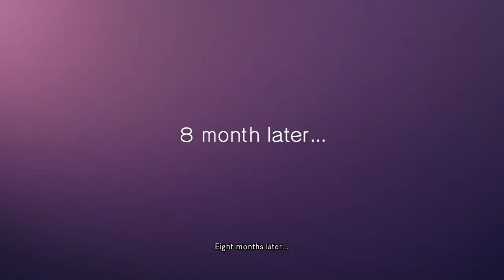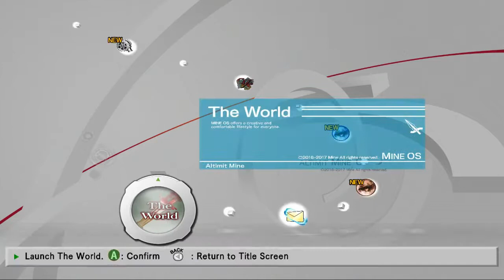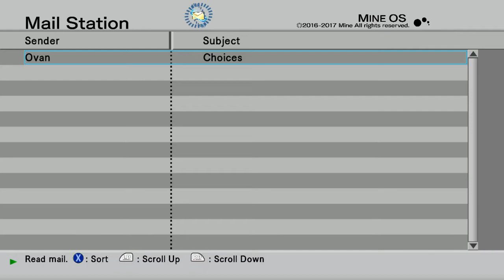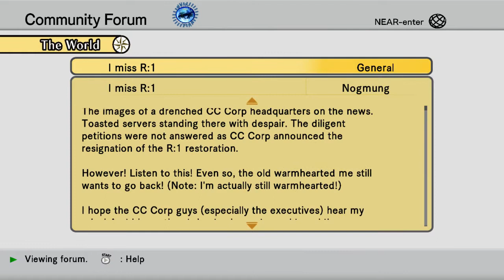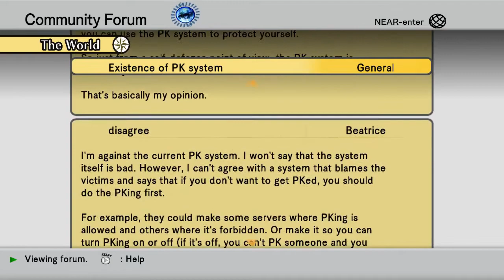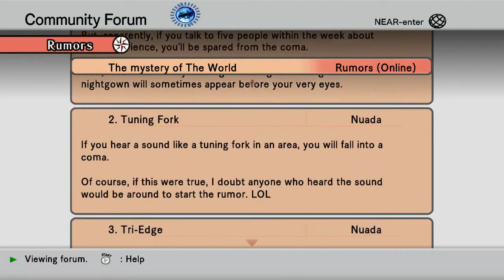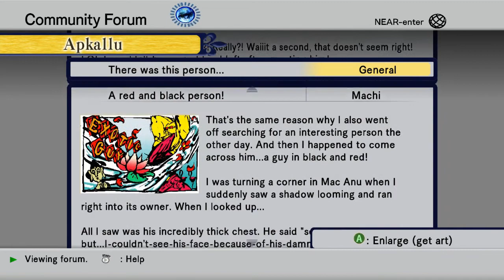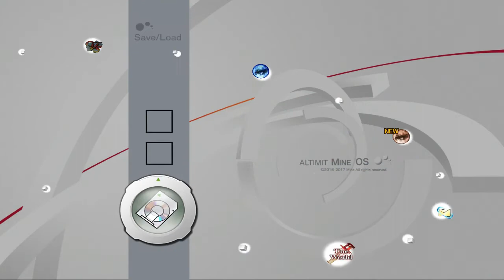(Fall of) The Terror of Death | .Hack//GU Volume 1 {Last Recode} | PART 2